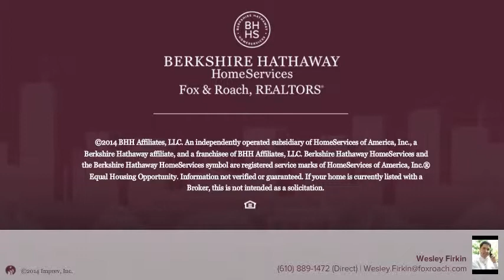2711 CONESTOGA RD CHESTER SPRINGS, PA 19425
Wesley Firkin Berkshire Hathway HomeServices, Fox & Roach - Devon Home Marketing Center